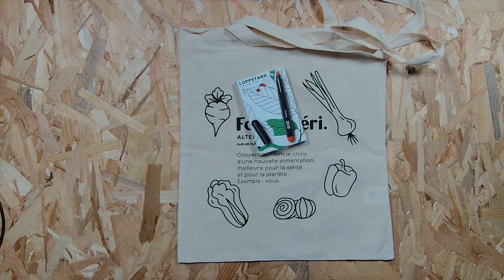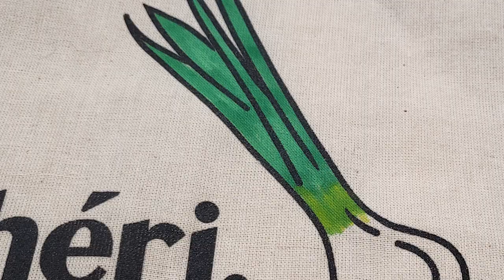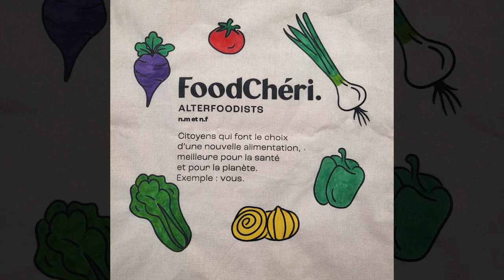De Basique à Fantastique : Tote Bag et Feutres LOPPSTARR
Dans cette vidéo, découvrez comment transformer des tote bags ordinaires en œuvres d'art uniques avec les feutres textiles LOPPSTARR d'IKEA.

Parfait pour offrir, pour vous-même ou pour ajouter une touche personnelle à votre style.

N'attendez plus, lancez-vous dans l'art des textiles avec moi !